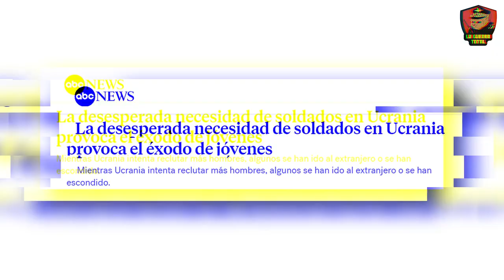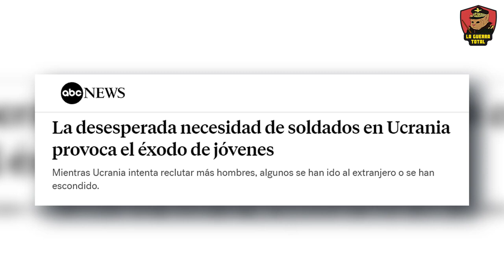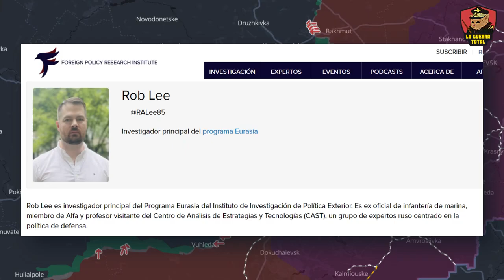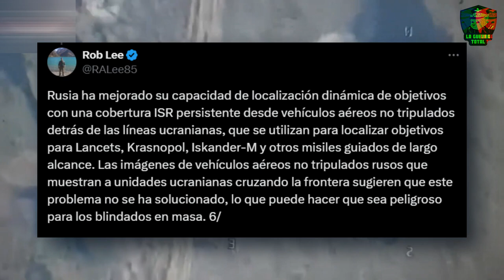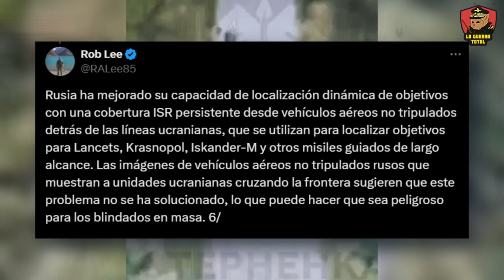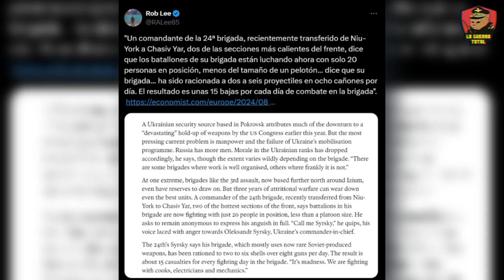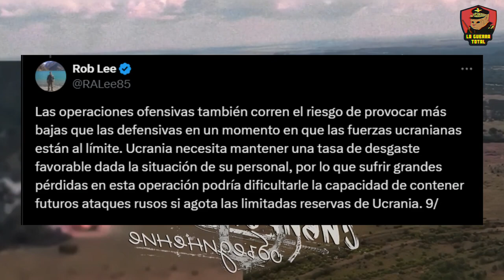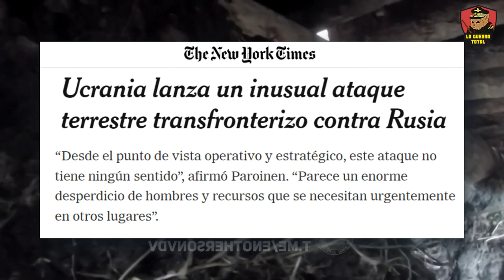Ucrania sacrifica a sus tropas en un ataque en Kursk en busca de titulares de prensa.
Zelensky ha tomado una decisión temeraria al sacrificar a sus tropas en un ataque suicida en Kursk. Este movimiento insensato podría ser el error más grande de la Guerra de Ucrania , revelando la desesperación del liderazgo ucraniano. ¿Está Ucrania al borde del colapso?